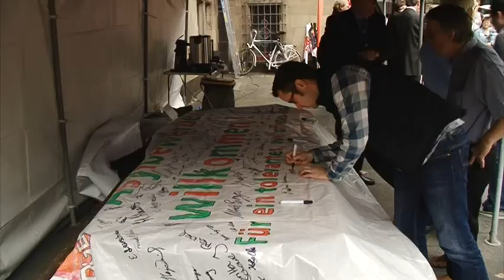Aktion "Wir sind Duisburg" wirbt für ein offenes und tolerantes Duisburg vor der Ratssitzung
Prügelattacken und Misshandlungen in nordrheinwestfälischen Notunterkünften überschatten seit dem Wochenenden die aktuellen Meldungen. In Duisburg fand heute vor dem Rathaus eine Veranstaltung statt, die auch diese Missstände thematisierte und für ein offenes, tolerantes Duisburg Werbung machte.